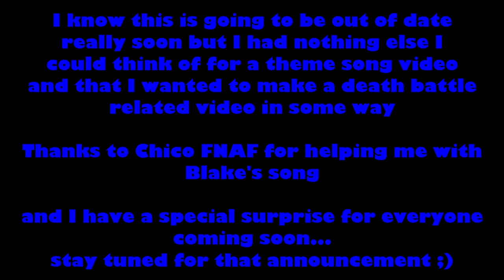Death Battle Season 8 Theme Songs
I this all the fights and characters at the time of this video being finish (11/03/21) so if later episodes happen, that doesn't mean I didn't add them, it's just that they weren't out yet
Theme Song Community Discord Server